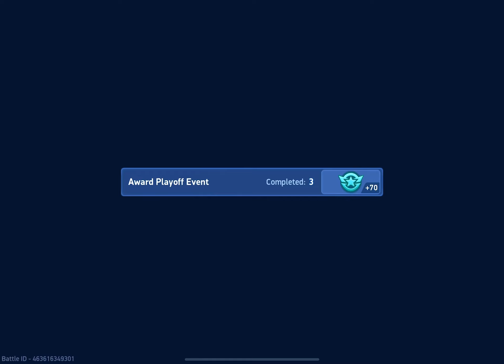[Reb] 🇯🇵 vs Edën 🇯🇵🇩🇪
mech arena aegis, aegis, mecharenaaegis, aegis24, aegisbot, aegis bot, aegis, arc12